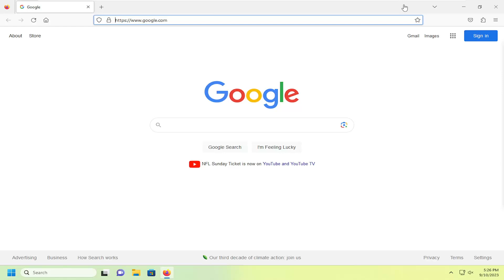How to Enable Play DRM (Digital Rights Management) Content in Firefox [Guide]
If you’re having playback issues due to Digital Rights Management (DRM) in your browser, you must enable DRM to play protected content. This tutorial will provide more information about this issue and show you how to enable DRM in Firefox.

Issues addressed in this tutorial:
play DRM-controlled content Firefox
digital rights management (DRM) content Firefox
play DRM content
digital rights management Firefox
Firefox DRM controlled content
digital rights management google chrome
Firefox DRM content
Firefox DRM settings
DRM support Firefox